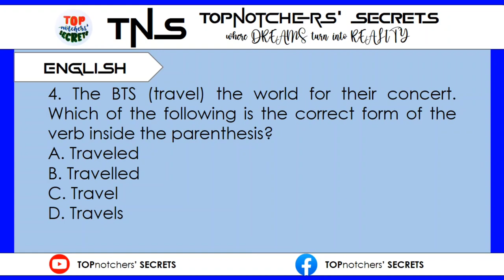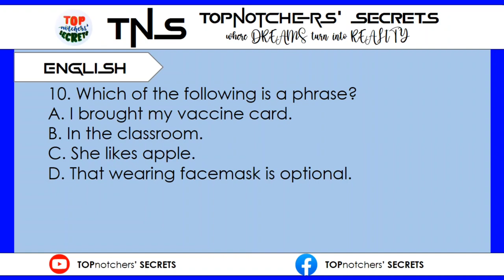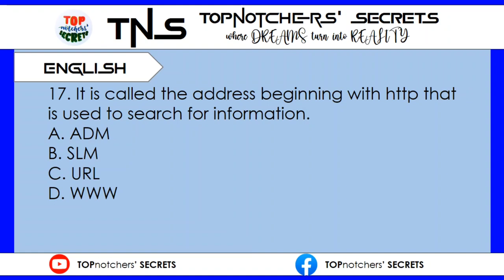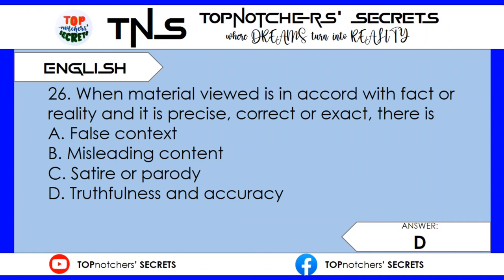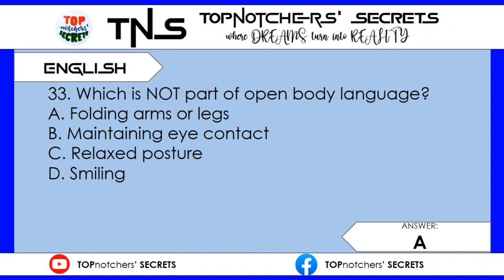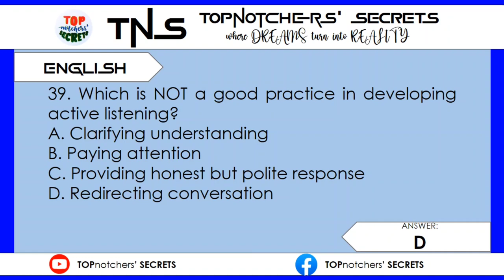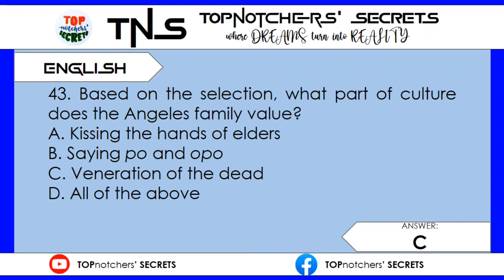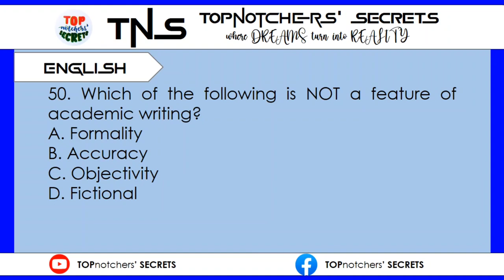NEW CURRICULUM l LET MARCH 2023 l ENGLISH l 50 items l TOPnotchers' SECRETS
Hi Ka-TOP!

Hello Topnot-Chers (Topnotcher-Teachers) and Future LPTs!

Here is a 50-item English test. Watch the video until the end and let us know your score in the comment section.